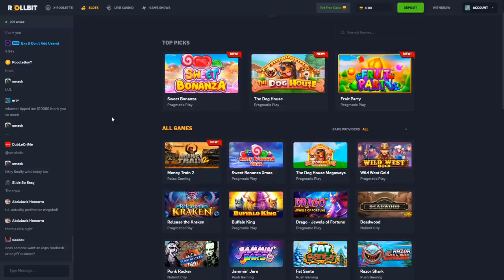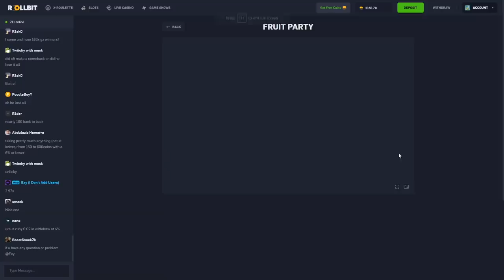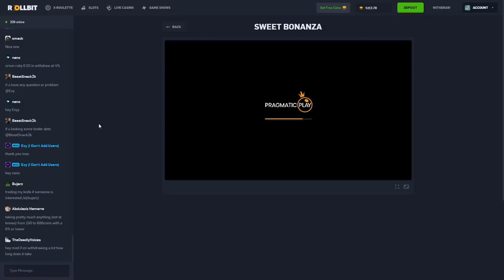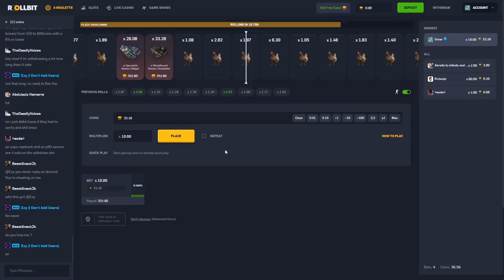HUGE Sweet Bonanza and Fruit Party BONUS BUYS!